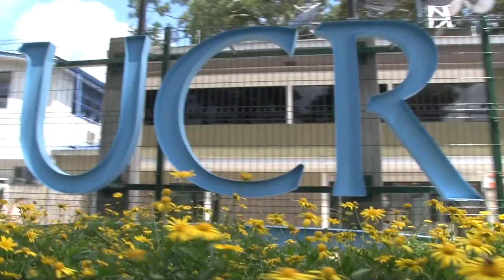4to Aniversario DLU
En el 4 Aniversario del Informativo Desde la U queremos recordar que nuestro objetivo primordial como el medio de comunicación visual e institucional de la UCR siempre ha sido informarles sobre la labor que realiza la universidad en docencia, investigación y acción social, pero sobretodo mostrarles cómo benefician estos aportes a la sociedad costarricense.

Demos un vistazo a estos cuatro años de trabajo y recordemos a quienes han colaborado con este compromiso institucional.